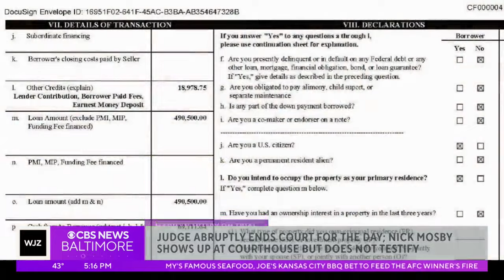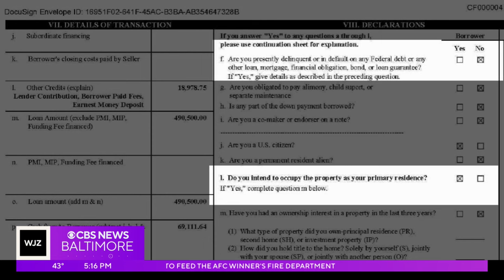Judge abruptly ends day's testimony in Marilyn Mosby fraud trial; ex-husband shows up "to support my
Marilyn Mosby walked out of court without comment after the prosecution rested its mortgage fraud case against her.